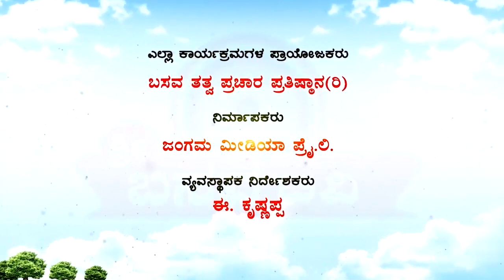Sri Basava Tv- Akkana Balaga- Ep 176